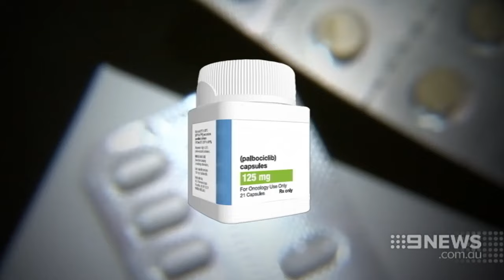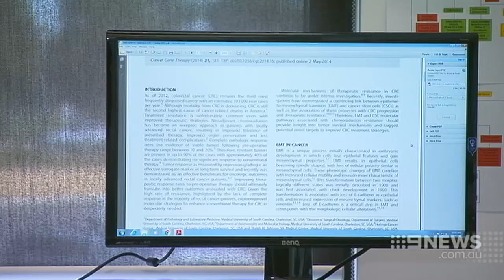Cancer Breakthrough | 9 News Perth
WA researchers have made a major breakthrough in the treatment of breast cancer. Trials of a new pill are having remarkable results in slowing the disease and shrinking tumors.